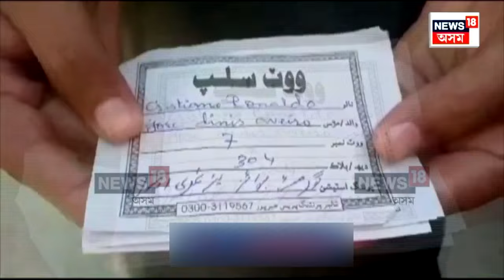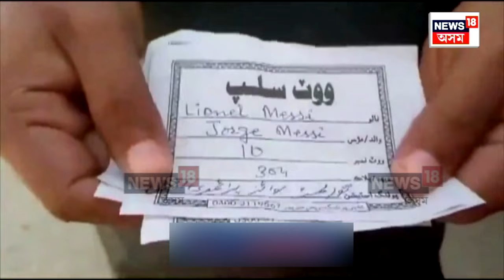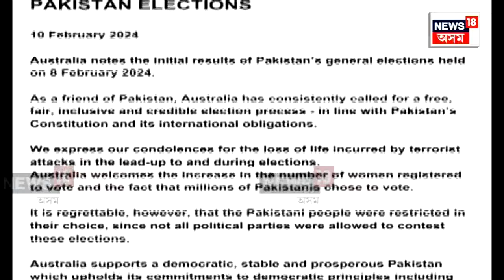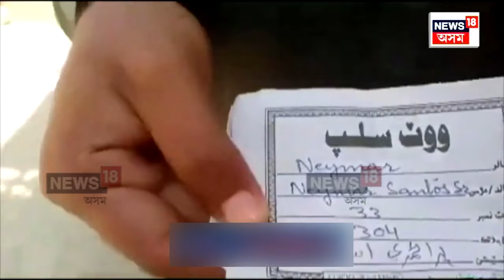Pakistan Election Results : অন্ত পৰাৰ পথত পাকিস্তানৰ সাধাৰণ নিৰ্বাচনৰ ভোটগণনা | N18V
Pakistan Election Results | অন্ত পৰাৰ পথত পাকিস্তানৰ সাধাৰণ নিৰ্বাচনৰ ভোটগণনা। ভোটগণনাৰ মাজতে সংখ্যাগৰিষ্ঠতা লাভ কৰি জয়লাভ কৰা বুলি দাবী কৰিছে দুই ৰাজনীতিকে। জনসাধাৰণক ধন্যবাদ জনাই অডিঅ’ বাৰ্তা প্ৰেৰণ কৰিলে ইমৰাণ খানে। ৩৩৬ আসন বিশিষ্ট পাকিস্তান নেচনেল এছেম্বলীজত সংখ্যাগৰিষ্ঠতা লাভৰ বাবে প্ৰয়োজন ১৬৯খন আসনৰ।